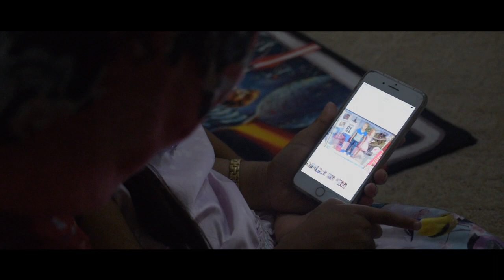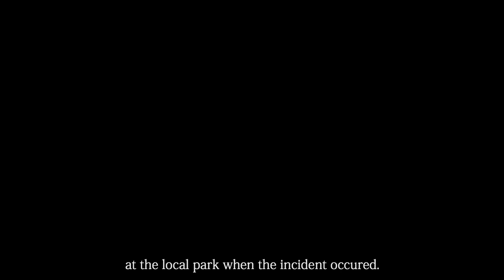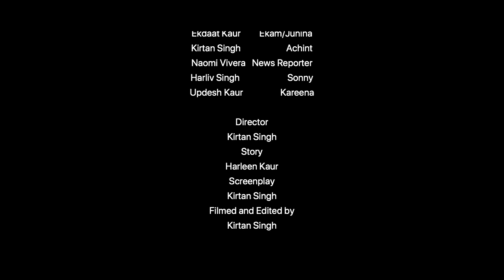Substitute (2020) | Short Film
Harjeet Kaur recalls her past and her endeavours of maintaining an ever lasting relationship with her daughter.

Written and Directed by Kirtan Singh
Starring
Manmeet Kaur
Ekdaat Kaur
Harliv Singh
Naomi Vivera
Updesh Kaur

Melbourne Indie Film Festival 2020 Official Selection